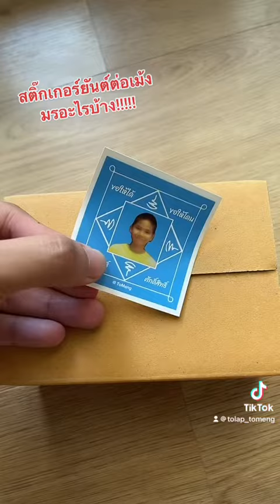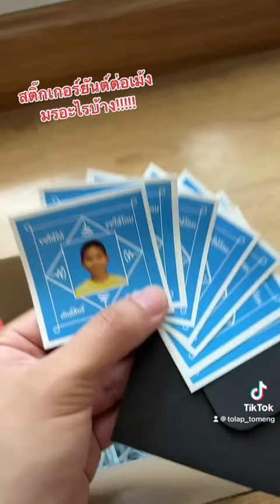พรีสติ๊กเกอร์ยันต์ต่อเม้งได้อะไรบ้าง !?